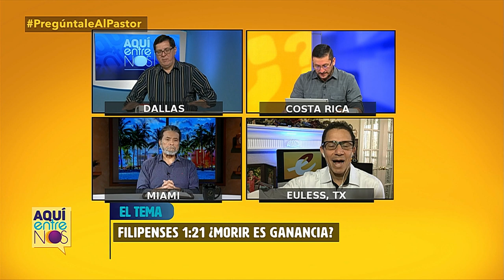¿El vivir es Cristo y el morir ganancia? - Filipenses 1:21 Explicado - Pregúntale al pastor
Filipenses 1:21 Explicado por el pastor y teólogo Juan Carlos Sánchez.